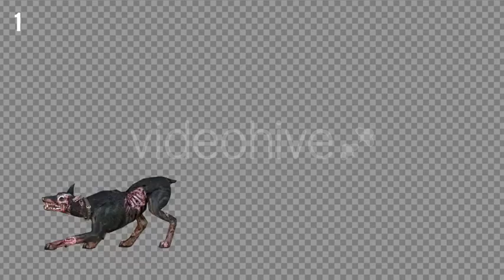Dog Zombie 1 Realistic Pack 5 | Motion Graphics - Envato elements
Attributes Length - 0:09, Resolution - 1080 x 1920, File Size - 27.4MB, Frame Rate - 30 fps, Alpha Channel - Yes, Looped - Yes

 animal,blood,breathe,creepy,danger,dark,dead,demon,dog,evil,horror,nightmare,red,scary,zombie